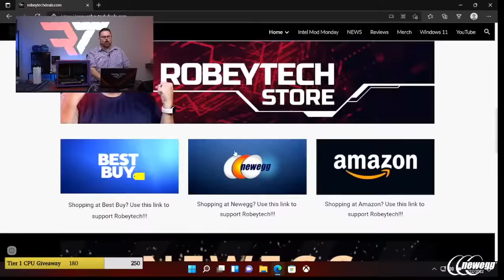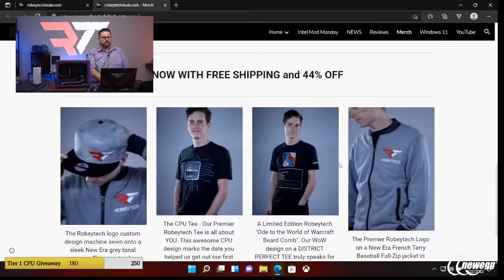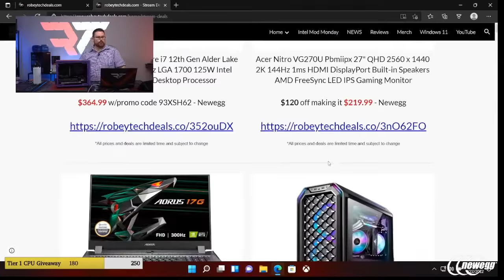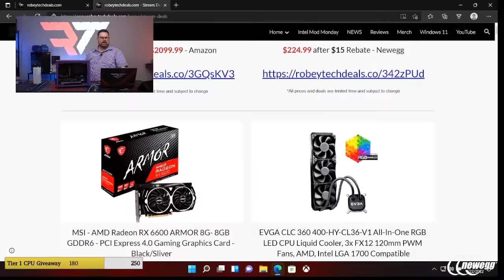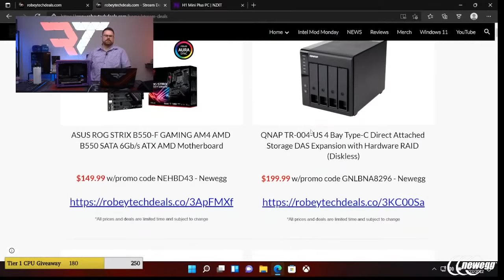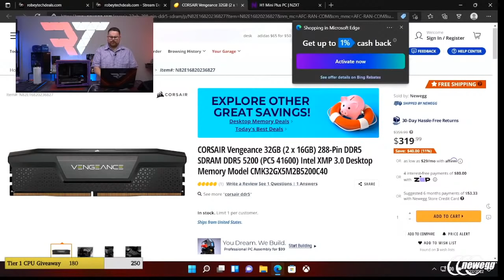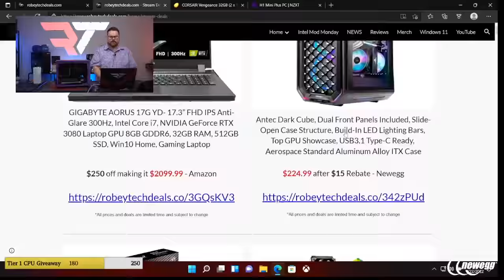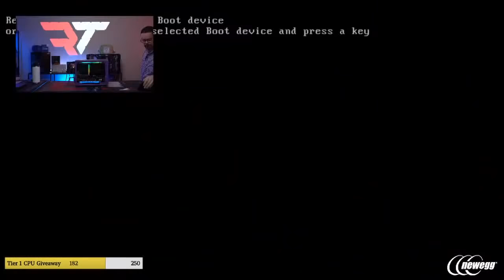$2000 PC Build - Giveaways + Purple Cooler Master NR200P Build (5600x / EVGA 3070)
Looking for great deals on PC components, games or other tech

Cooler – Cooler Master Masterliquid ML240 Illusion White Edition - Newegg - $130
Motherboard – ASRock B550 Phantom Gaming ITX - Amazon - $190
RAM – Corsair Vengeance RGB Pro SL White 3600MHz - Newegg - $95
Storage – Crucial P5 1TB NVMe SSD - Best Buy - $100
GPU – Gigabyte Vision RTX 3060 - Newegg - $500
Case – Cooler Master NR200P Purple - Newegg - $135
PSU – Cooler Master V850 SFX 80+ Gold White - Amazon - $150

00:00 Start
17:11 Parts Overview
27:20 CPU Install
30:53 RAM Install
35:10 M.2 Install
47:18 Case Strip
50:16 Motherboard Install
56:25 Case Fans Install
1:17:03 CPU Fan Cooler install
1:38:09 Case Fans Install
1:48:30 Front Panel Connectors
2:04:03 PSU Sniff test
2:05:34 PSU Install
2:11:22 Cable Management
2:26:37 GPU Install
3:25:48 There it is little purple RGB Monster (PC Post)

@Robeytech - Twitter
@Robeytech - Instagram
@Robeytech - TikTok
Facebook.com/Robeytech - Facebook
Twitch.tv/Robeytech - Twitch